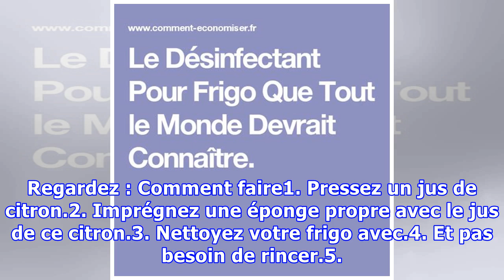Le Désinfectant Pour Frigo Que Tout le Monde Devrait Connaître.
Nettoyer son frigo régulièrement, c'est important. Vos aliments sont conservés à l'intérieur, il doit donc être impeccable. Pour cela, pas besoin d'acheter de produits chimiques. Tout ce dont vous avez besoin c'est d'un peu de jus de citron. Regardez : Comment faire1. Pressez un jus de citron.2. Imp...